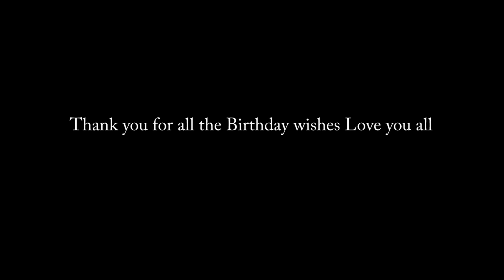Its My Birthday!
5-I FOUND A SPY CAMERA INSIDE THIS HAUNTED ANNABELLE  DOLL! DID PROJECT ZORGO DO THIS? | MOE SARGI